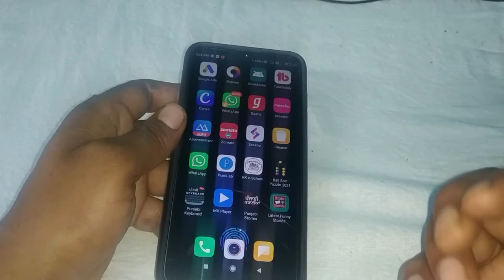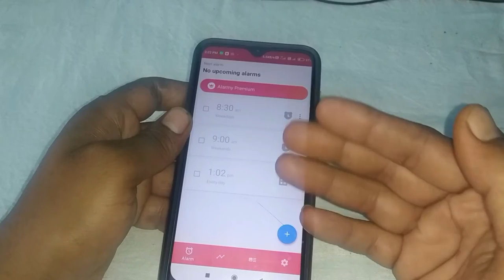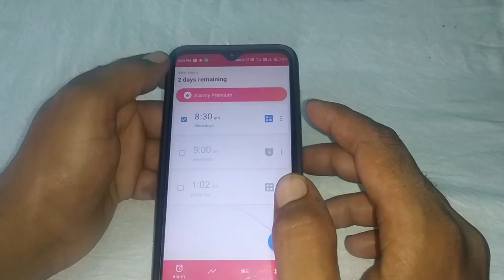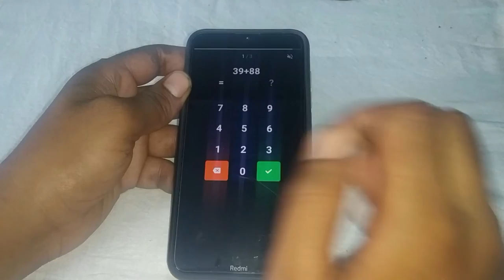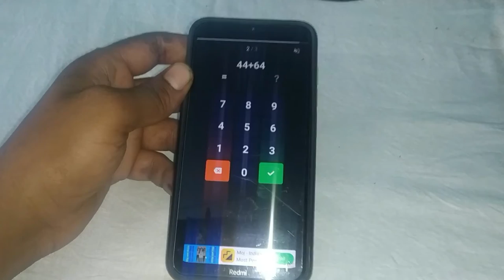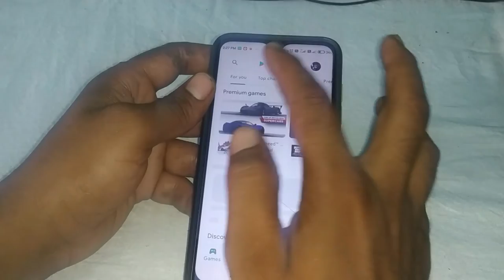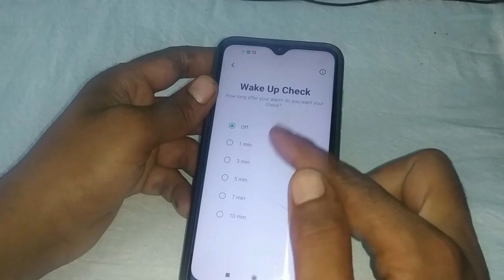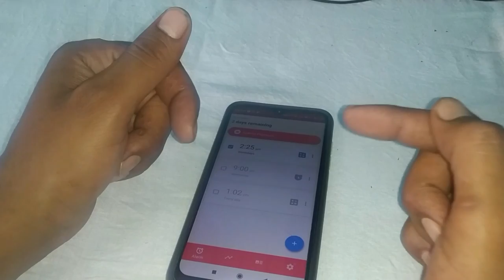subah jaldi uthna ka alarm| alarm kaise set kare| alarm uthayega apko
Hello dosto agar aap bhi subah jaldi uthne ke chahwan ho but alarm bajjte hi aap us ko band karke so jate ho to aaj ki is video me main apko batane wala hun ki ik aise alarm ke vare me jis ko aap band nahi kar sakte jabh tak us bataye gye task complete nahi karoge jaise khud ki ek selfi lena . jaise math ko solve karna . qr scan karna jaise. bahut hi interesting feature hai is app me isko janne ke liye chalte hain video me thank you very muck friends